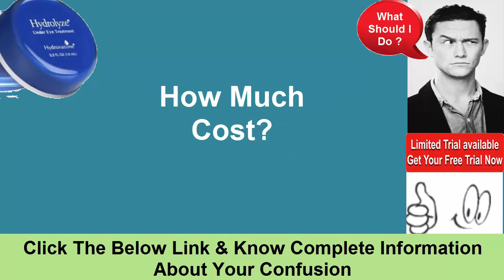Hydrolyze 90 Cream: Does it Really Work?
At the point when your eyes look truly worn out and rough, it makes you look old than your genuine age. It contrarily influences what you look like and inevitably influences you generally appearance. Why enable the issue to remain for what it's worth in the event that you can utilize a skincare item that can viably target and evacuate issues territories around your eyes. There are such a significant number of items that you can attempt and one of these is the Hydrolyze 90 Cream. Anyway, what does this item offer and is it extremely viable?

Hydrolyze 90 Cream Overview

The Hydrolyze 90 Cream is a skincare item that is explicitly planned and figured to give you a powerful cream that can make your skin look extremely youthful. With this item, you get the opportunity to have a sans wrinkle skin. The brand says that when you ceaselessly apply the item all over you would now be able to diminish the presence of various indications of maturing which makes your skin look worn out and old. This item offers a sensibly valued option as opposed to spending on costly systems.

Hydrolyze 90 Cream Active Ingredients

The Hydrolyze 90 Cream makes utilization of clinically tried fixings. These incorporate the accompanying:

How Does Hydrolyze 90 Cream Work?

All in all, how can it work? When you take a gander at the fixings, it gives you a thought with respect to how it functions. The item can build collagen generation. As we age, the limit of the body to create collagen diminishes. This makes the skin look droopy and it likewise results to the presence of wrinkles. With the item's detailing, it enters into the skin which can give you a characteristic method to help collagen creation. Alongside alternate fixings, it rejuvenates the skin and offers approach to more beneficial cells which can make your skin look more youthful.

Hydrolyze 90 Cream Pros

Quick to utilize and simple to apply on the skin

Makes your skin look years more youthful

Renews and revives the skin

Can successfully dispose of different indications of maturing like wrinkles, almost negligible differences. and so on.

Can be a decent and less expensive choice to address maturing related issues

Hydrolyze 90 Cream Cons

No negative remark with respect to the item

Hydrolyze 90 Cream Suggested Use

To get the outcomes you need, ensure that you utilize this item consistently. Preceding application, wash your face completely with your most loved chemical. Pat it dry. Get a pea estimate sum and apply it all over. You can utilize the cream both day and night

Hydrolyze 90 Cream
Hydrolyze 90 Serum
Hydrolyze 90 Cream Review
Hydrolyze 90 Cream Reviews
Hydrolyze 90 Skin Cream
Skin Cream Hydrolyze 90
Hydrolyze 90 Cream Free Cost
Hydrolyze 90 Cream Order
Order Hydrolyze 90 Cream
Where to Buy Hydrolyze 90 Cream
Hydrolyze 90 Cream Where to Buy